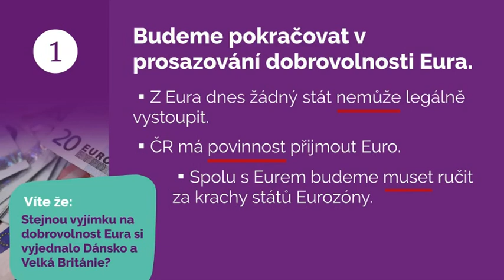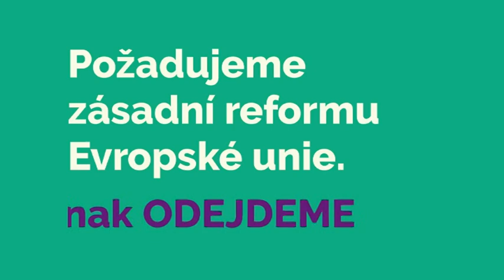Plán Liberland - jiná alternativa Evropské unie a spolupráce s Nigelem Faragem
Členství v Evropské unii pro nás představuje obrovskou byrokratickou zátěž. Dvě stě tisíc stran unijních regulaci výrazně brzdí českou ekonomiku. Unijní dotace vytváří falešnou iluzi prosperity a ničí trh. V roce 2024 se navíc staneme čistými plátci do unijního rozpočtu a na naše členství bychom tak dopláceli hned dvakrát. Evropské společenství volného obchodu (EFTA) je nejlepší alternativa k EU. 💡

Můžeme se tak vyhnout většině evropských regulací bez nutnosti zavírat hranice podobně jako to má Norsko. Díky Schengenské smlouvě si také můžeme ponechat volný pohyb v rámci EU podobně jako Švýcarsko. Budeme se tak moct stát novým přístavem svobody a prosperity po vzoru Lichtenštejnska. Přitom nám ochranu proti vnějším nebezpečím nadále zajistí NATO, jako je tomu v případě Islandu.